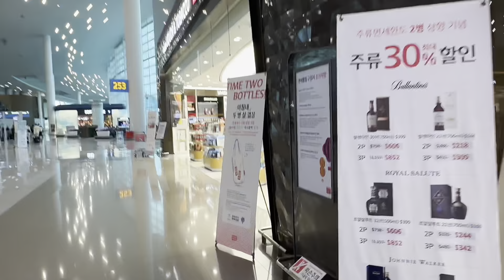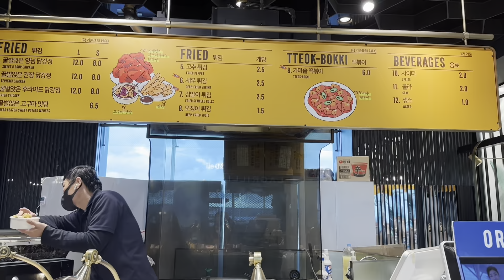BTBF 728:: Tam biệt Hàn Quốc & chia sẻ tiền vé + hotel + thẩm Mỹ của Tuyết hết tổng cộng bao nhiêu?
Vlog728::  Tam biệt Hàn Quốc & chia sẻ tiền vé + hotel + thẩm Mỹ của Tuyết hết tổng cộng bao nhiêu??

Tiệm cần thợ Nails 💅, xin nhắn tin số phone trong clip.
Cuộc sống Người Việt làm Nghề Nails.  /  BTBF chia sẻ món ngon mỗi ngày.